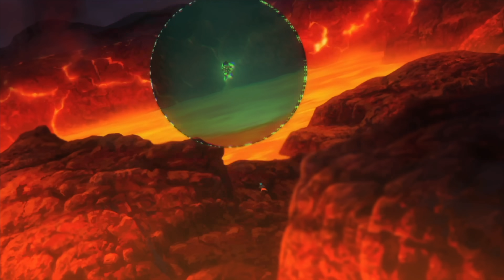DRAGON BALL SUPER BROLY RAP | PORTA | VIDEO OFICIAL RESUBIDO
Vuelvo a subir el video del "Dragon Ball Super Broly Rap" porque TOEI  me lo ha bloqueado dpor el uso de imágenes. Los videos sumaban más de 70 millones de visitas. El vídeo original se estrenó el 29/05/19.

➜ 🔔 Haz CLICK en la campana para activar notificaciones

● ACTIVA LOS SUBTITULOS PARA VER LA LETRA.

▬▬▬▬▬▬▬▬ PÁGINA OFICIAL ▬▬▬▬▬▬▬▬

↪Créditos:

Grabación por Zpu en Medusa estudio
Mezcla y máster a cargo de Soma